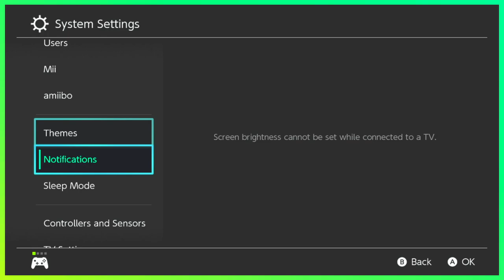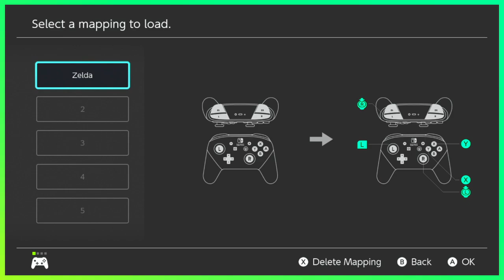The Legend of Zelda - Tears of the Kingdom Part 29